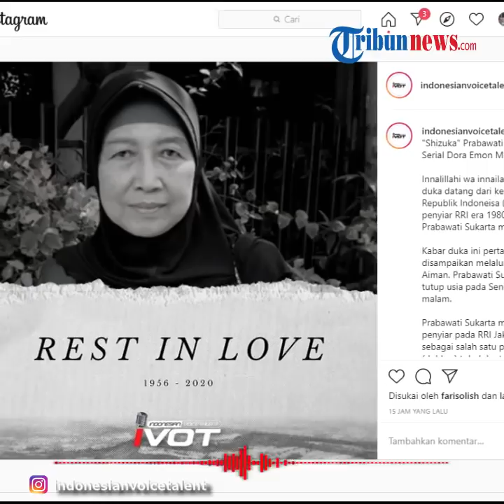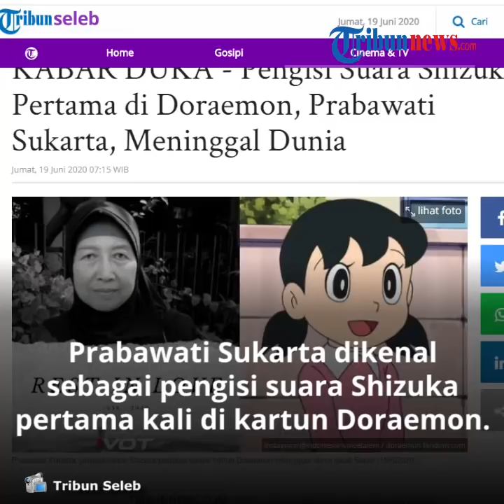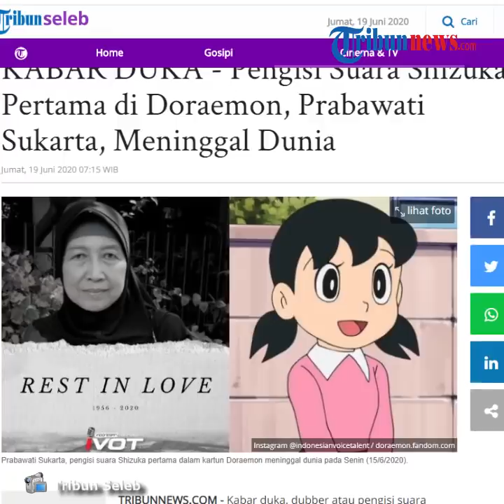KABAR DUKA - Prabawati Sukarta, Pengisi Suara Shizuka Pertama di Serial Kartun Doraemon, Tutup Usia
TRIBUN-VIDEO.COM -  Kabar duka datang dari Prabawati Sukarta, pengisi suara peran Shizuka di serial kartun Doraemon.

Prabawati Sukarta dikabarkan meninggal dunia pada Senin (15/6/2020) malam.

Kabar meninggalnya Prabawati ini pertama kali diungkap putranya, Ady Aiman.

Dikutip dari Tribunnews.com, melalui pesan WhatsApp, Ady mewakili keluarga meminta maaf atas segala kesalahan almarhumah Prabawati.

Ia juga meminta doa agar Prabawati Sukarta diterima di sisi Allah SWT.

Prabawati Sukarta meninggal dunia di usianya yang ke-64 setelah berjuang melawan penyakit gagal ginjal.

Menurut Ady Aiman, sang ibu merupakan sosok dermawan yang selalu memberikan contoh baik.

Ia mengaku banyak kenangan bersama Prabawati.

"Ia seorang fighter sejati, selalu memberikan contoh kepada anak dan dermawan juga, bahkan menjelang kepergiannya ibu mengajarkan Jumat Berbagi kepada anak-anaknya,” kenang Ady.

Kabar meninggalnya Prabawati Sukarta ini juga dibagikan oleh akun Instagram Indonesian Voice Talent, @indonesianvoiceover, pada Kamis (18/6/2020).

Pada unggahannya, @indonesianvoicetalent mengucapkan duka cita atas kepergian Prabawati.

Diketahui, Prabawati Sukarta dikenal sebagai pengisi suara Shizuka pertama kali di serial kartun Doraemon.

Di tahun 2006, pengisi suara Shizuka diganti oleh Nurul Ulfah.

Hingga kini, pengisi suara Shizuka masih diisi oleh Jessy Milianty.

Selain menjadi pengisi suara Shizuka, Prabawati merupakan seorang penyiar Radio Republik Indonesia (RRI) Jakarta era 1980-an. (Tribun-video.com/ Rena Laila)

Artikel ini telah tayang di Tribunnews.com dengan judul KABAR DUKA - Pengisi Suara Shizuka Pertama di Doraemon, Prabawati Sukarta, Meninggal Dunia,